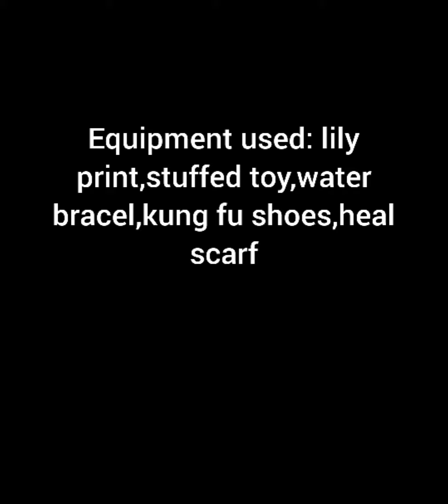Legendary hero # 5 | denpa men 2 : king of evil fight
hero :
lvl : 41
body : lily print (cave of darkness 1 chest)
back gear : stuffed toy (port town shop)
arm gear : water bracelet (digitown shop)
head gear : healing scarf (thunder puff drop)
leg gear : kung fu shoes (port town shop)